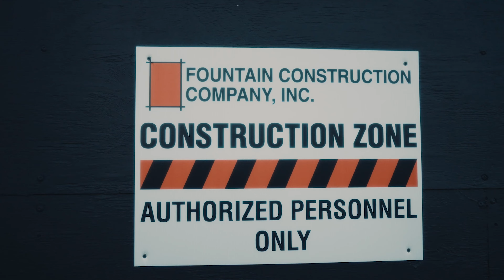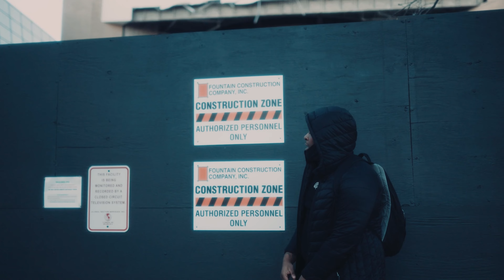QBG GLO - Off the Radar (official video)